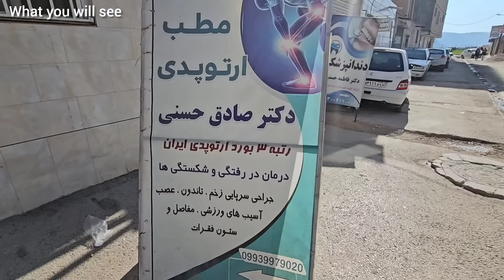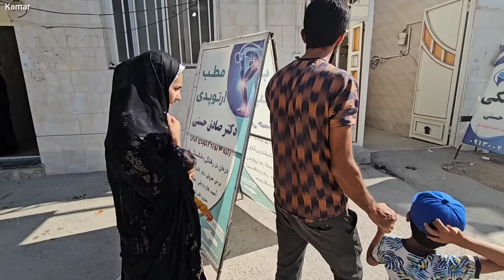Akram's amazing nursing: saving Ali's life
In this video, we narrate the emotional and painful story of Ali and Akram.  When Ali's life is drawn to a great crisis, Akram reaches out to him with his dedication and endless love.  From dark and depressing moments to wonderful and encouraging moments, this video explores difficult experiences and the power of love in the face of challenges.  Join us and witness this inspiring story of how one woman can save their partner's life.
- emotional education
- Dear ones